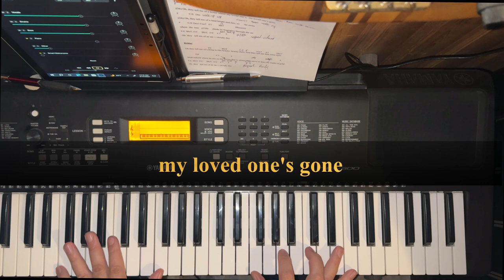Uncloudy Day - sung by Myrna Summers